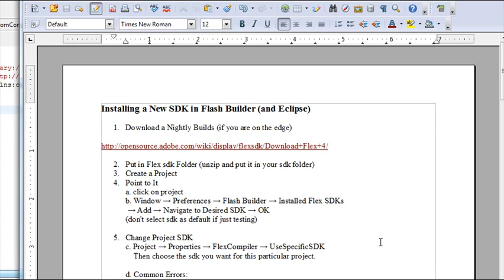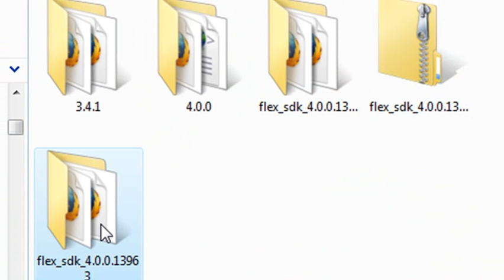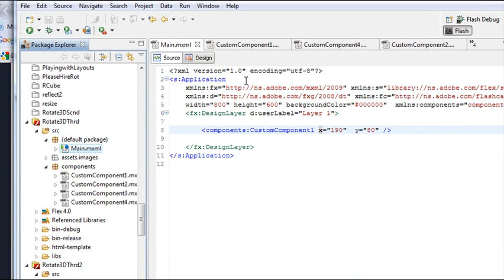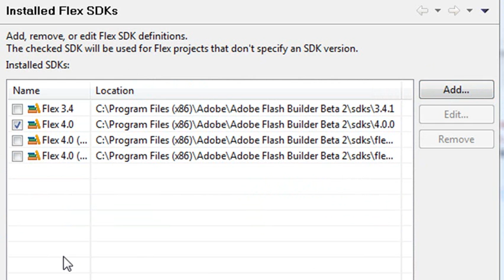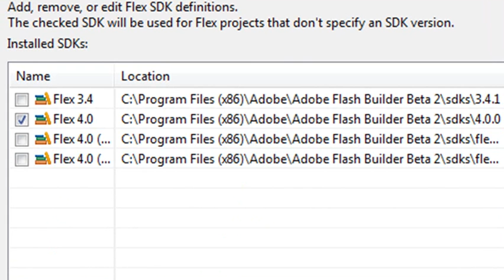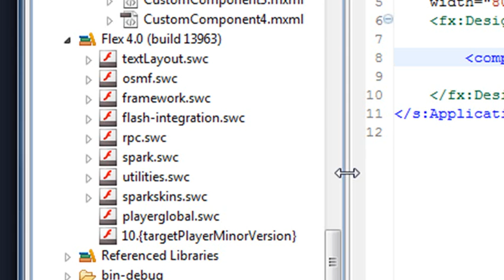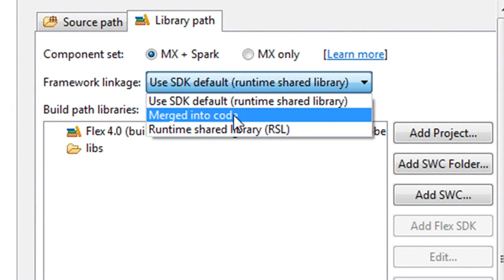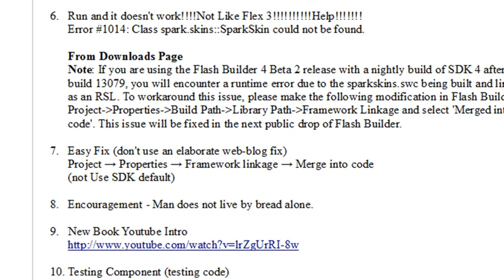Installing a New SDK in Flash Builder (and Eclipse)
This video tutorial demonstrates how to install a new sdk into Flash Builder (and Eclipse). This video was created by Mike Lively.